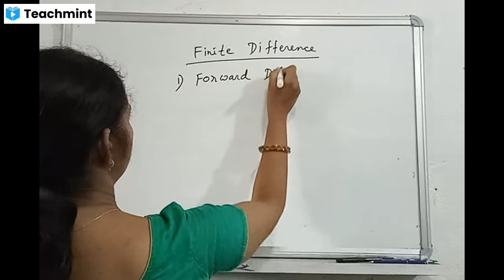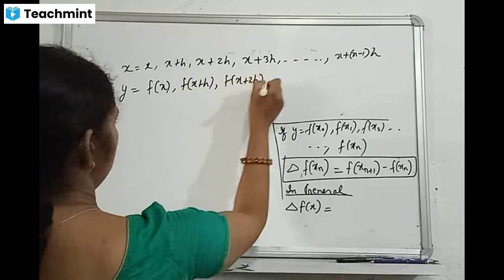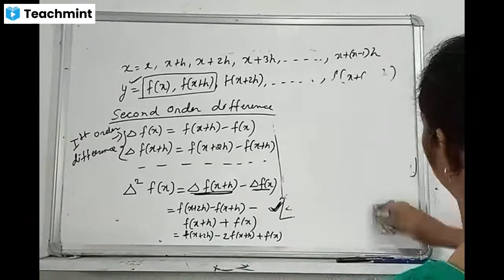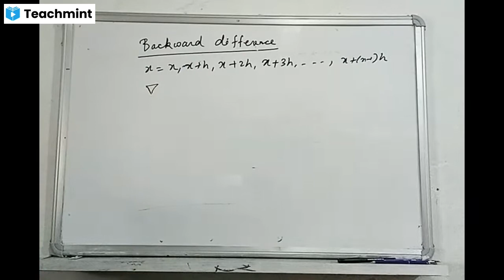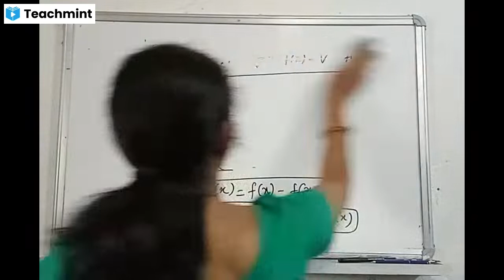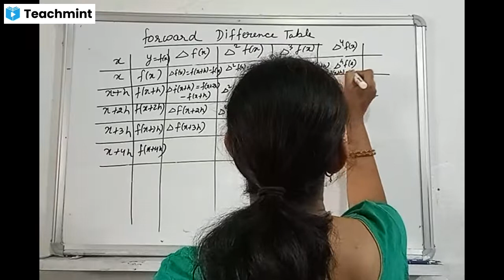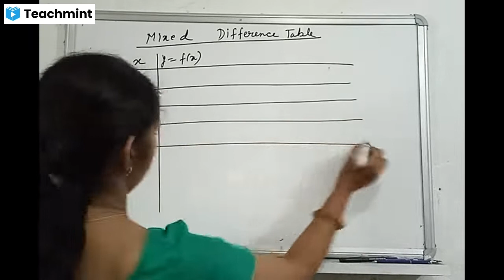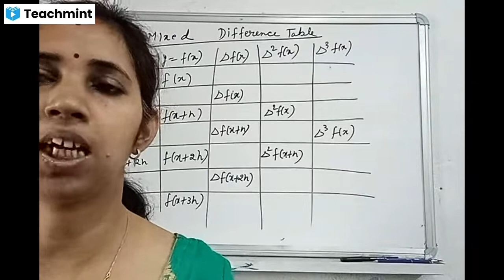Numerical Analysis Lecture 1